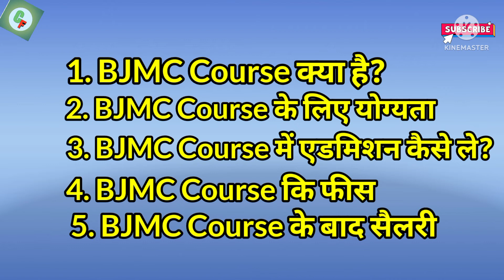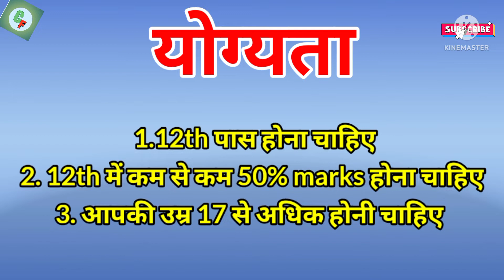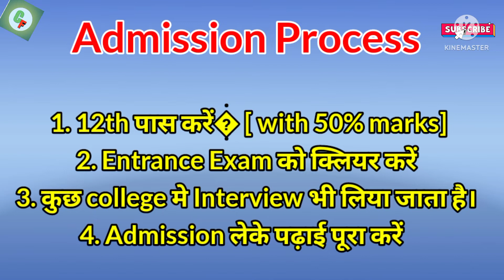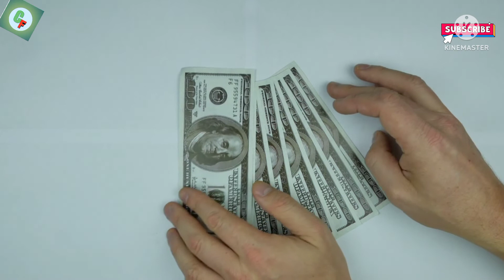What Is BJMC ll BJMC Course Details In Hindi ll How To Get Admission In BJMC Course ll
Your Quarries:-��

1. BJMC Course kya hai
2. BJMC Course details
3. BJMC Course kya hota hai
4. BJMC Course ke baad kya kare
5. BJMC Course ki fees kitni hoti hai
6. BJMC Course ke salary kitni hoti hai
7. BJMC Course me admission kaise le
8. BJMC Course kaun kar sakte hai
9. BJMC Course details in Hindi
10. BJMC Course ka syllabus kaisa hota hai

हेल्लो , दोस्तो आज इस विडीओ में हम आपको बताने वाले है कि BJMC Course क्या होता है? BJMC कोर्स के लिये योग्यता, एग्जाम पैटर्न , admission process , फीस और BJMC कोर्स के बाद सैलरी कितनी मिलती है? पुरी जानकारी हिंदी मे ।।